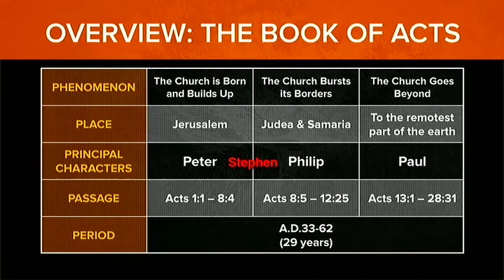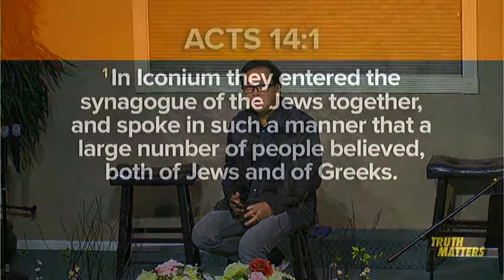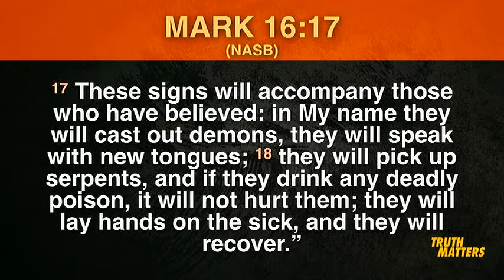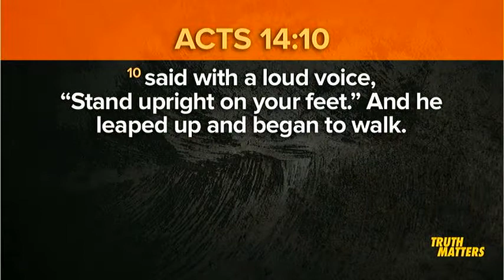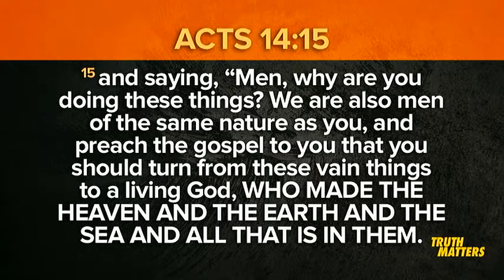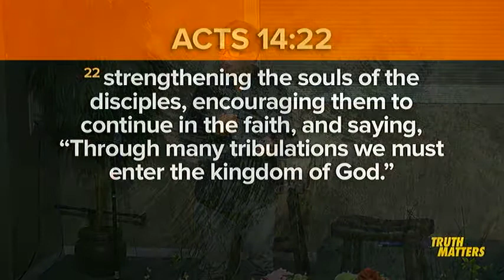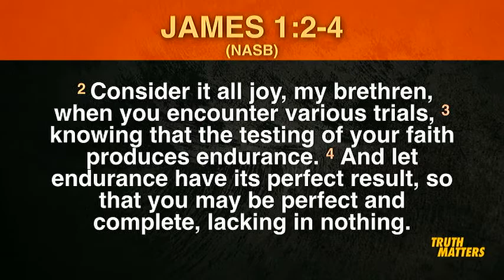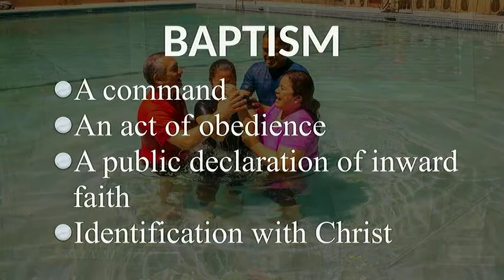Truth Matters: Persevere Because Truth Matters